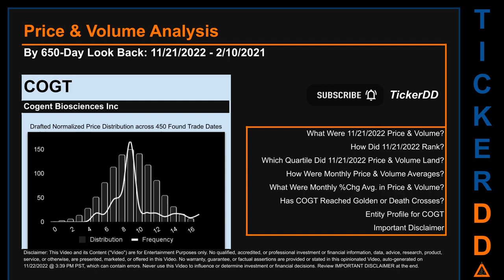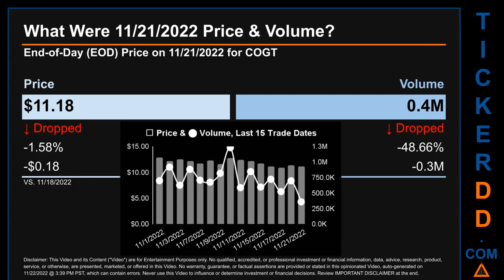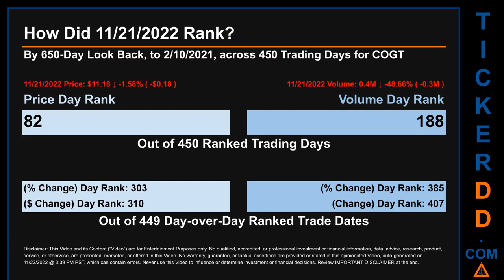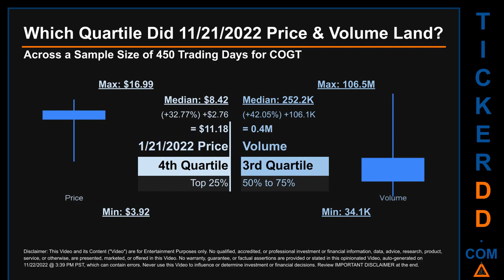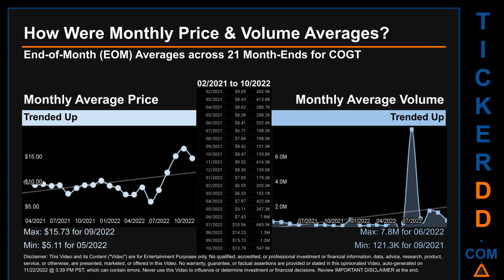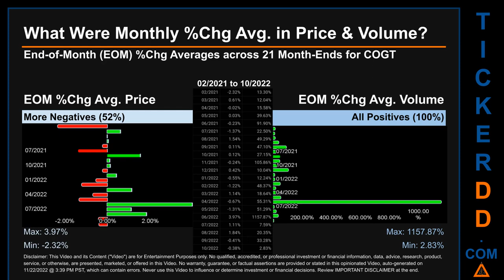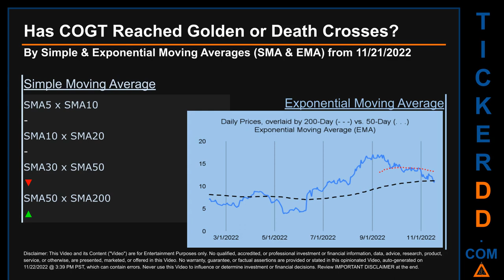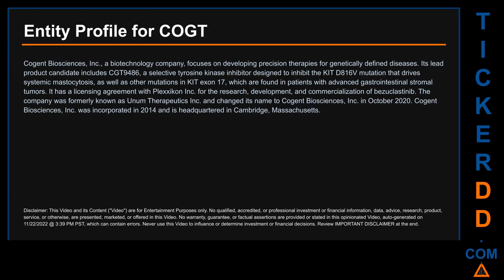COGT Price and Volume Analysis by 650 Day Look Back COGT Stock Analysis for Cogent Biosciences Stock